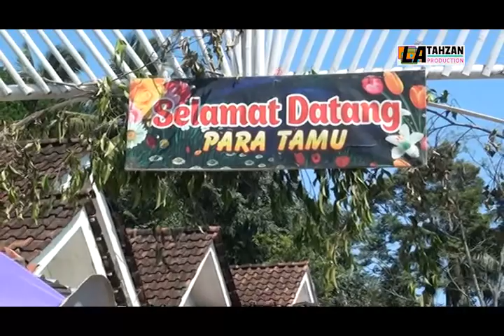KUDA TUNGGAL CAK SU'ID MUSTIKA BUDAYA DI DESA JANGKANG BLIMBINGAN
seni#tradisional#jawatimur#kuda#kencak